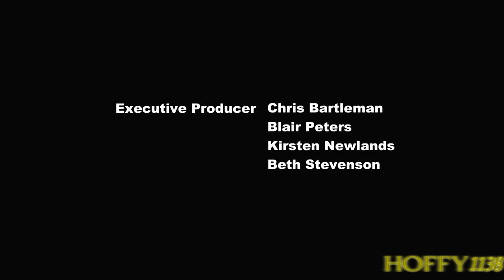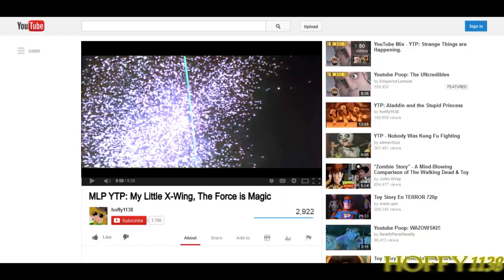MLP YTP: My Little X-Wing, The Force is Magic